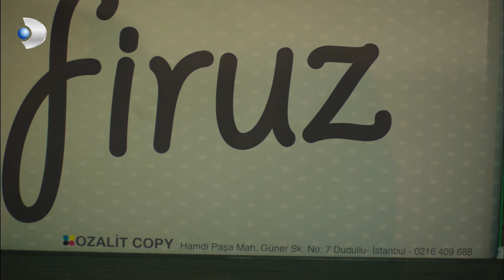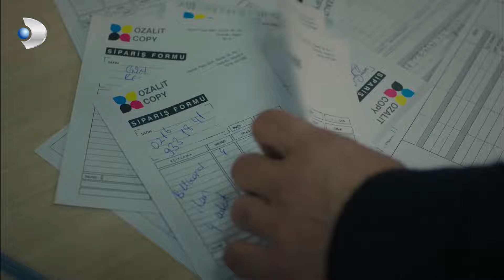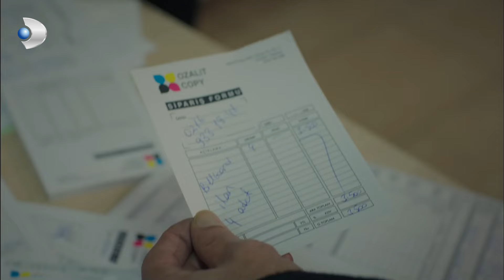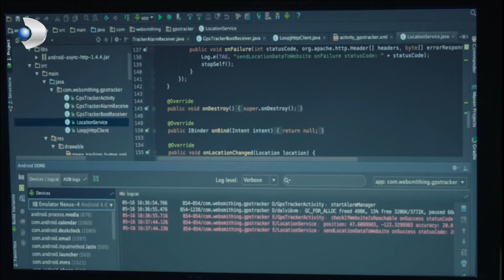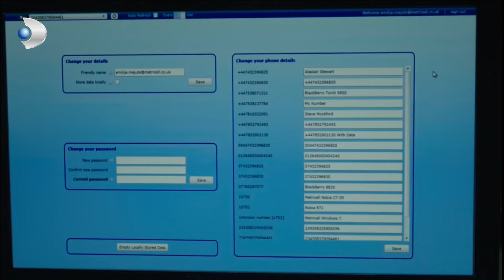Kandemir, Firuz'un Peşine Düşüyor! - Ulan İstanbul Özel Klip